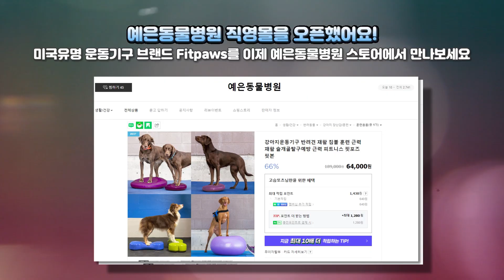슬개골탈구와 십자인대질환은 외상이 원인이 아니다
대부분 슬개골탈구와 십자인대 단열이 증세를 보이기 직전에는 공놀이 / 애견카페 /  점프/  미용 등의 원인이 있어요

그것은 트리거이벤트라고 해서

본래 진행중이었던 질병을 수면위로 끌어올린것뿐이구요

그외상이 없었어도 진행하게끔 태어난 ( 유전적요인)  아이들은 진행한다고 알려져 있어요

다만 현재까지 의료기술로는 유전자 검사도 없고,

미리 알수 있는방법은 없어요.

슬개골탈구가 심해지도록 태어난 아이는

어떤노력을 해도 심해져요

보통 12개월에 진단이 흔하고 이후 2-3년 지나며 진행하는 경우도 많은데 그럴때 외상/  미끄러짐이 원인은 아니에요.

십자인대단열은 더더욱 외상과 관련이 없습니다.

그럼 아이들의 슬개골탈구/ 십자인대 진행에 대해  관리를 잘하셔야 겠다고
생각하지 마시고 사랑하는 아이와 함께 하루하루 온전히 누리고 즐기셨으면  좋겠어요♥